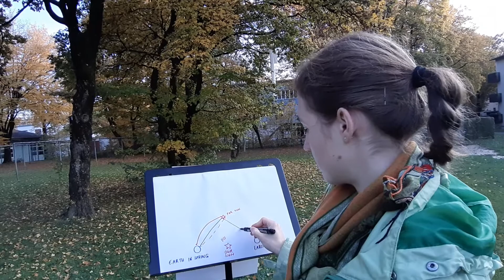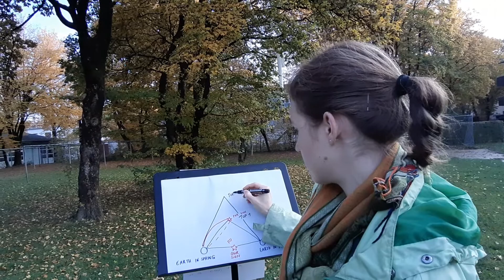PUM, Pythagorean University Methodology, "The TOP theory, inter alia"